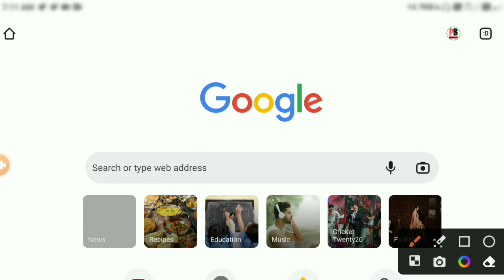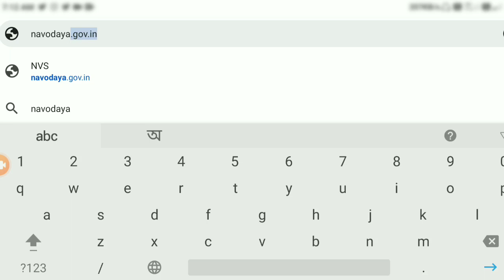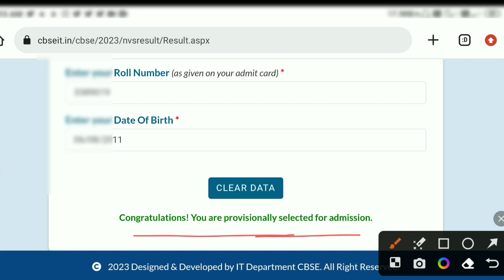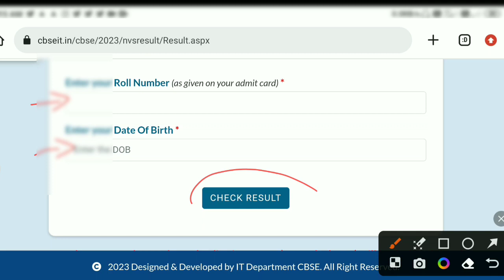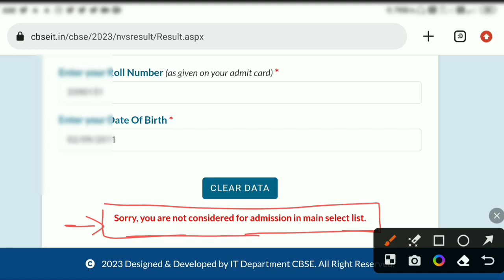Jawhar Navodaya 2023 Result Out | তুমি পাশ করলে কিনা দেখে নাও | Porasona Bangla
Jawhar Navodaya 2023  Result Out | পাশ করলে কিনা দেখে নাও।  | Porasona Bangla |

 ভিডিওটি তোমাদের উপকারে এলে 1টি like করতে পারো,আর তোমার বন্ধুদের সাথেও ভিডিওটি  share করতে পারো যাতে ওরাও জওহর নবোদয় পরীক্ষা দিয়ে থাকলে বা দিয়ে ইচ্ছুক হলে পরীক্ষা সম্পর্কে একটা ধারণা রাখতে পারে।

ধন্যবাদ।